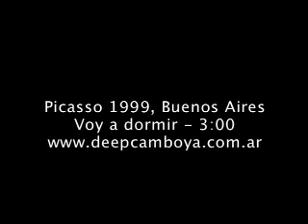andres Calamaro -Vivo picasso 99 - Voy a dormir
El sexteto de oro se presenta en un especial para la television, auspiciado por Radio Uno. Sala Pablo Picasso - 4 de agosto de 1999 //